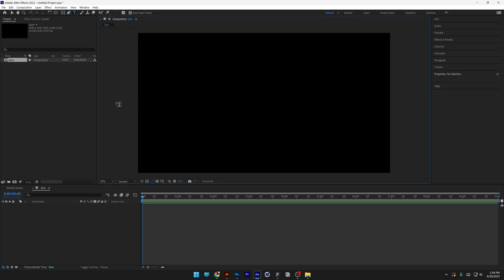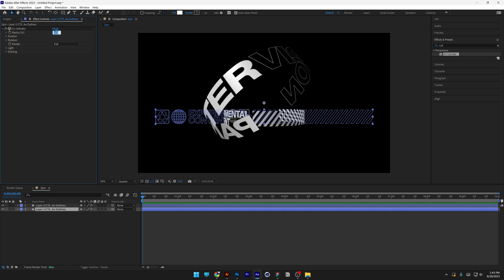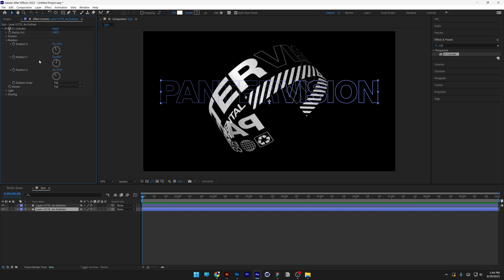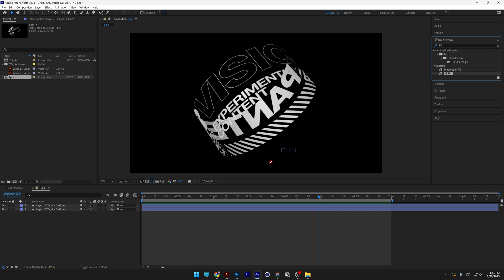How to Create 3D Rotating Cylinder Text in After Effects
Creating a 3D rotating text effect within a cylinder in After Effects involves the following steps: First, create a cylinder shape using a 3D layer, then apply a texture to resemble the cylinder. Next, add the text layer and position it inside the cylinder, ensuring it's aligned correctly. Finally, apply keyframe animation to the cylinder's rotation property to achieve the rotating text effect within the cylinder's curved space.